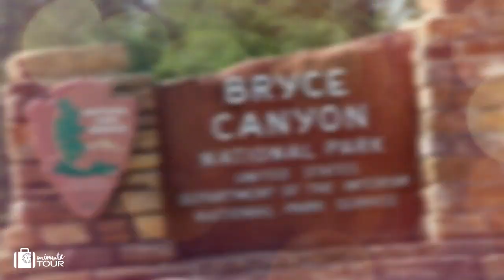Bryce Canyon National Park: Amazing Rock Spires - Utah | MinuteTour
Here is my Bryce Canyon tour for you. Let's go! Bryce Canyon is certainly a beautiful and unique landscape. This is a national park in UT where you can actually enjoy it during the summertime months. This place is beyond beautiful. It feels like you're on another planet.

VLOG# 14